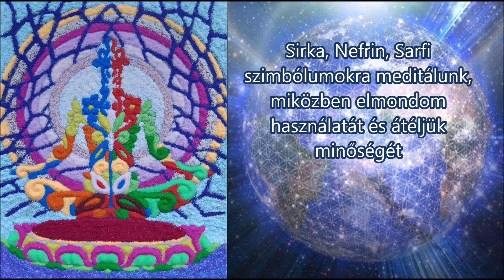Sirka, Nefrin, Sarfi szimbólumok, tanítása és meditáció.